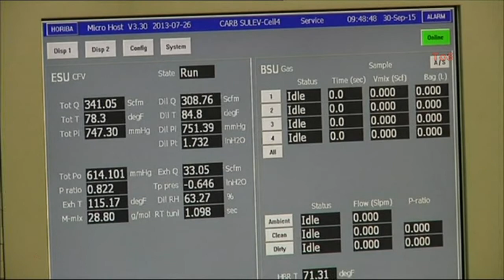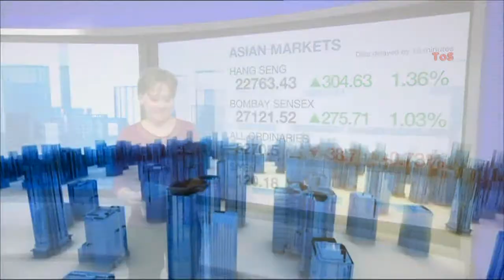SALLY BUNDOCK:--: BBC WORLD BUSINESS REPORT - 12 Oct 2015 -